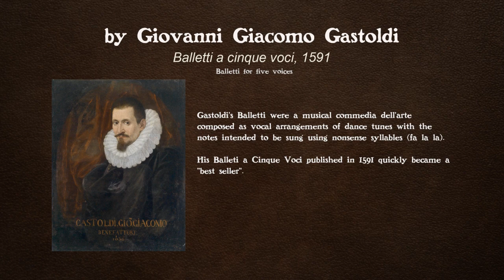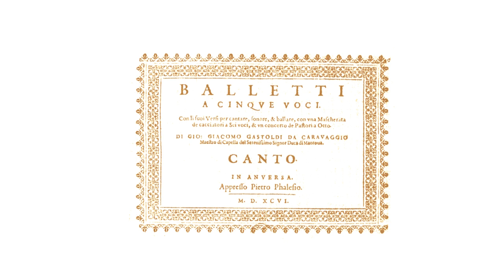La Caccia d'Amore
by Giovanni Giacomo Gastoldi
from Balletti a cinque voci, 1591
edited by Aaron Elkiss for The Pile, 2018 edition

Performed on mandolin and 'cello by Nate Berry, and violin by Erin Berry at about normal dancing speed. Played as parts AABB AAABB AABB.  I messed up and played the first part three times instead of two the 2nd time and decided to just keep it.